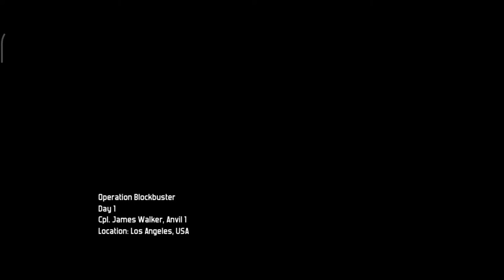សេរីចាស់ 😆 COMBAT 3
ថ្វីត្បិតតែចេញយូរតែហ្គេមនេះនៅតែសប្បាយលែង